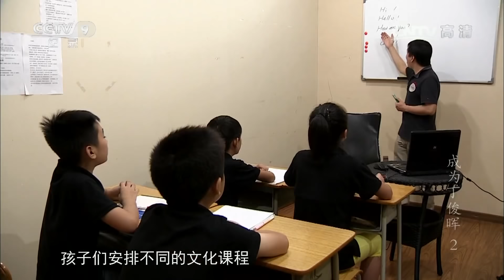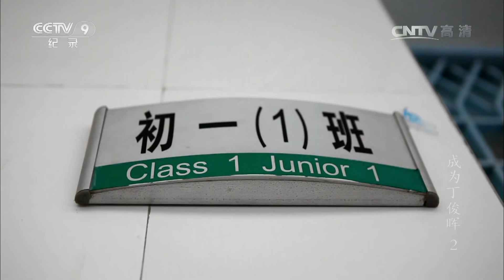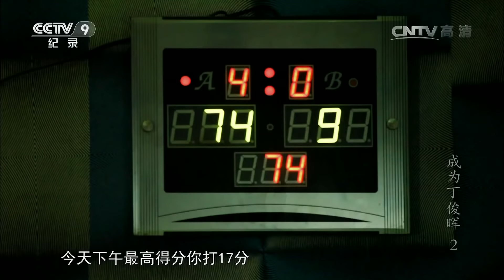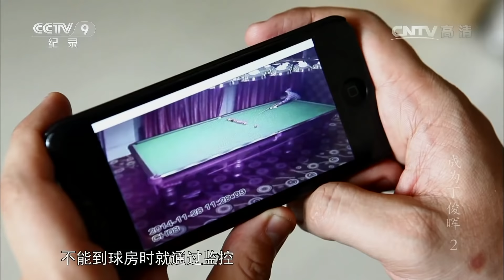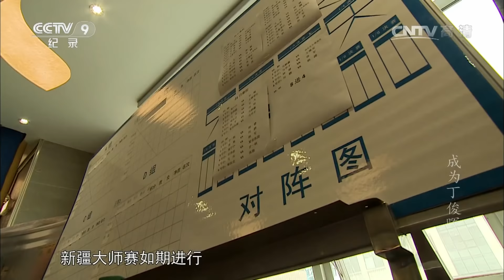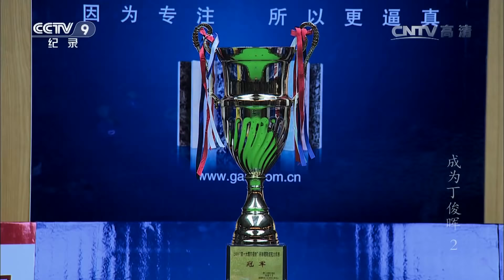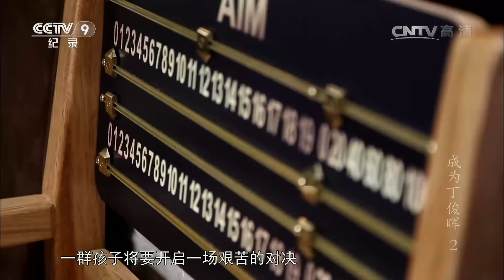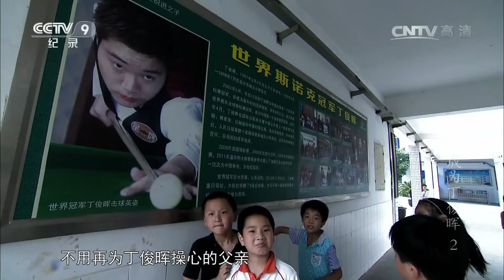《成为丁俊晖》第二集 因材施教 | CCTV纪录片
本期节目主要内容： 广东东莞曾经是中国斯诺克运动的重镇，丁俊晖就是从这里走向世界，无数怀揣梦想的孩子也来到这里希望找到丁俊晖成功的秘密。李建兵是前斯诺克选手，现在东莞经营者一家球房，现在有七八个孩子跟着他学习。这里还保留着丁俊晖学球的模式。训练从每天早上八点半开始，李建兵会因材施教。

丁俊晖，如今已跃居职业斯诺克世界排名第二。成了无数孩子和家长的偶像。中国体育几十年，一直走的是举国体制，走的是专业团队教育，而随着丁俊晖的成功，很多个人项目却开启了“跑单帮”的模式，很多人叫它“丁俊晖模式”。目前，国内为打台球而放弃学业的孩子越来越多，从七八岁到十多岁的都有，一到寒暑假，家长就带着孩子从四面八方赶去找心仪的台球教练。像丁俊晖父母一样为孩子“赌”前途现象不在少数。他们必须在球房、校园中二选一，这是“残酷”的现实。本片通过几个正在以丁俊晖模式奋斗着的孩子和他们家庭的故事，反应理想与现实的碰撞，付出与回报的反差。体现社会整体价值观的差异和对当代教育制度与体育人才培养体制的反思。